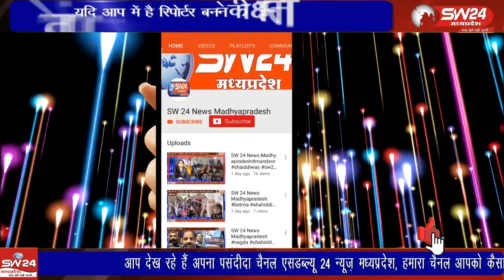केंद्र सरकार ने हिट एंड रन के लिए नए कानून को लागू कर दिया है। कानून लागू होने के बाद से ही इसका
केंद्र सरकार ने हिट एंड रन के लिए नए कानून को लागू कर दिया है। कानून लागू होने के बाद से ही इसका देश भर में विरोध हो रहा है। विदिशा जिले के कुरवाई पठारी गंज बासौदा में भी प्राइवेट बस ड्राइवरों में विरोध देखा जा रहा है।